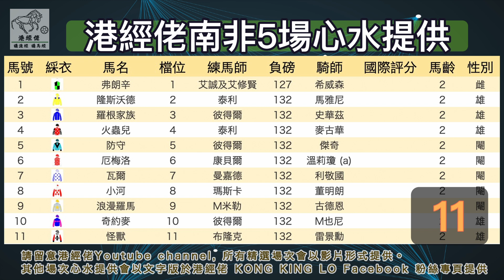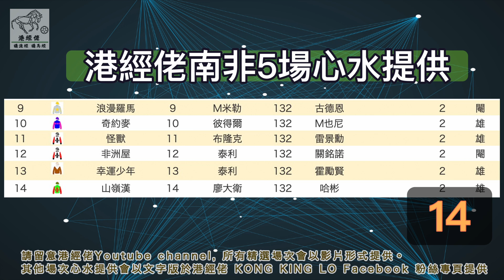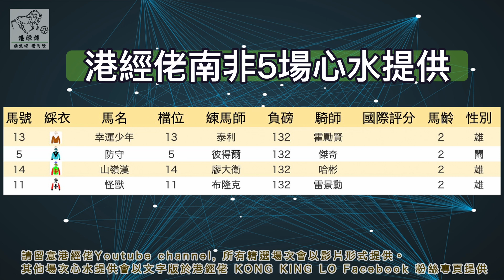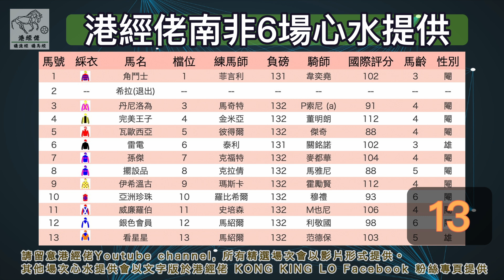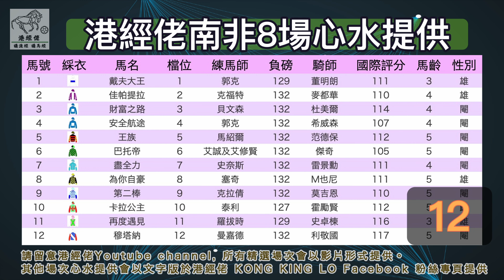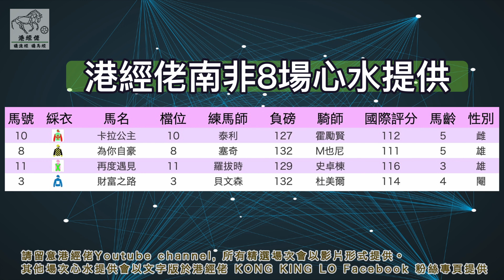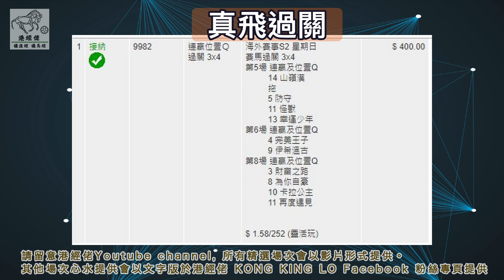港經佬賽馬貼士及分析｜S2 海外參賽馬匹資料 30-07-2023 冠軍盃賽馬日越洋轉播賽事 ｜免費心水及賽馬貼士｜全方位博彩及投資頻道｜足球｜賽馬｜股票｜樓市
2023/07/30 港經佬賽馬分析 | S2 冠軍盃賽馬日越洋轉播賽事 賽馬貼士心水

0:00 開場
2:58 第5場 瑪嘉烈公主錦標
18:04 第6場 威勇錦標
29:11 第8場 英皇錦標

我哋港經佬承諾免費提供賽馬及足球資訊畀大家，亦都希望可以同各位觀眾有更多嘅交流。
港經佬嘅成立目的係希望可以提供一個綜合而又全面嘅賽馬及足球分析畀各位觀眾，當然都想大家可以開開心心贏錢。
如果長期唔中，大家亦都可以當我哋係一個另類指標，每場幫大家手剔走幾隻馬，足球就可以長期跟買對家。
歡迎各路朋友放低心水多多交流，請互相尊重，賭無必勝，請各位有節制博彩，負得起個責任，先似返個人。港經佬喺度預祝大家長贏長有！